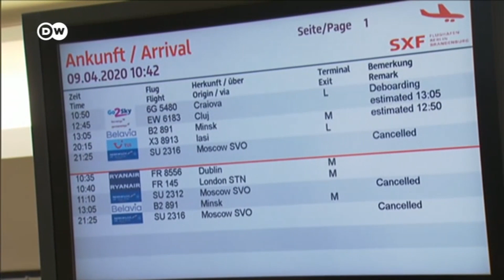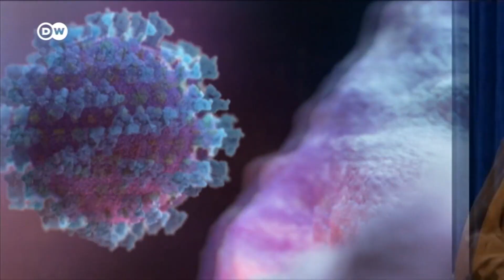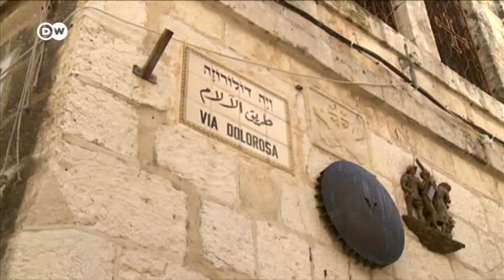Coronavirus: Nachrichten zur weltweiten Lage